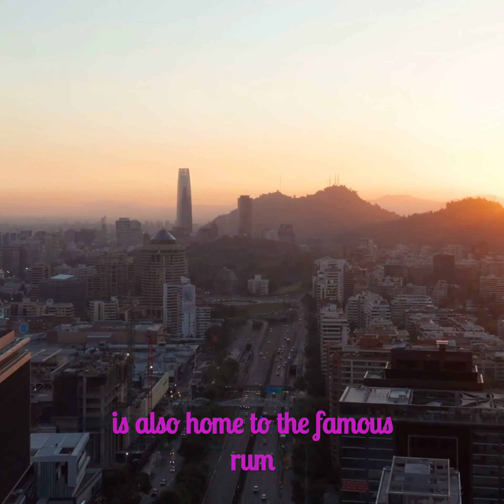Discovery TOP 5 Places To Visit In Cuba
Welcome to our tour of the top 5 places to visit in Cuba. Get ready to immerse yourself in the vibrant, diverse and enchanting world of the Caribbean’s largest island.Our journey begins at Pico Turquino, the highest peak in Cuba. Standing tall at over 6,000 feet, this majestic mountain is a paradise for nature lovers. Embark on a trek, conquer the peak, and be rewarded with breathtaking panoramic views of the Caribbean Sea.

01: